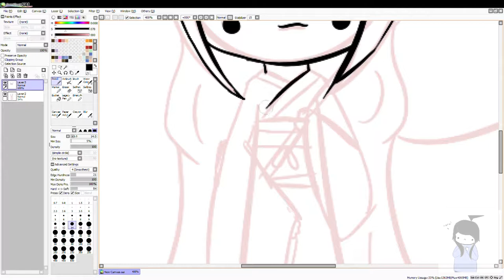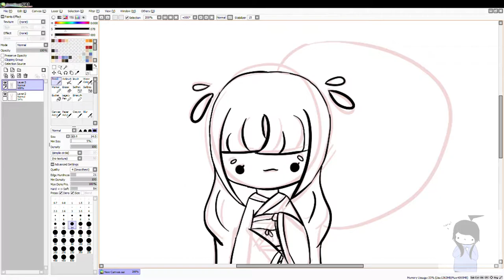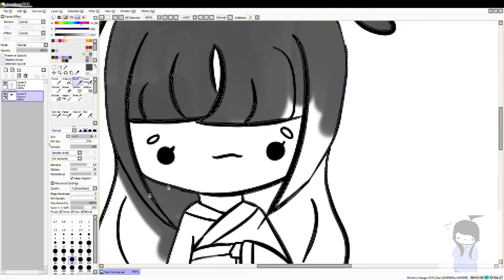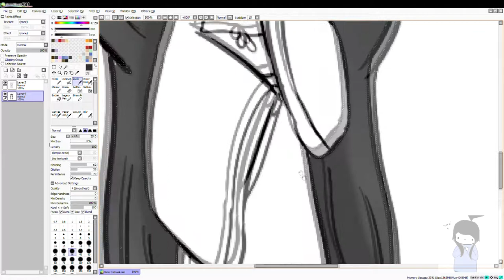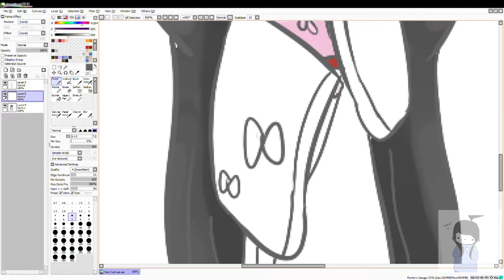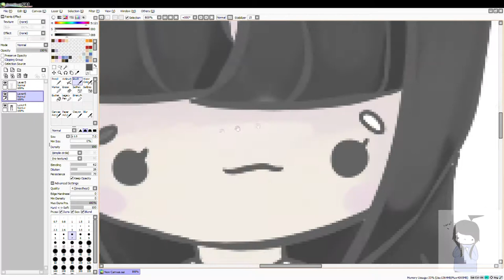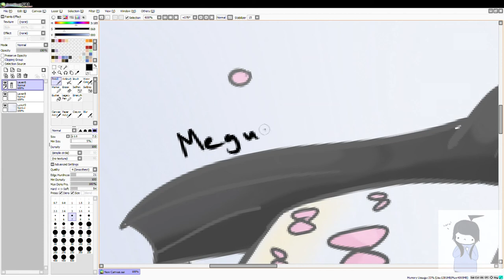Chibi Kimono | Speedpaint | MegumiAme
°˖✧◝(⁰▿⁰)◜✧˖°
eyo pekaponians!!!
Today's speedpaint is a cute little chibi in a kimono!
If you liked this video remember to like and sub!
Baiiiiiiiiii